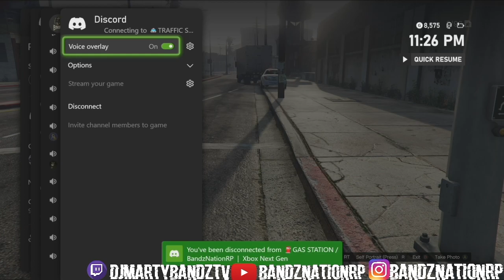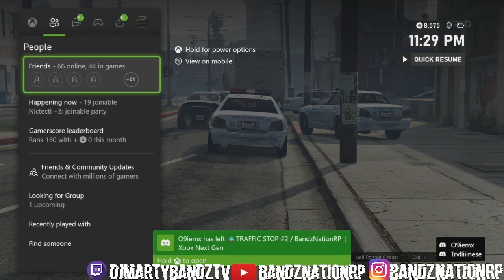BANDZ NATION SEASON 8 EPISODE # 830: ALL ABOUT THE BENJAMINS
for the Best GTA V Hood RP Experience on Xbox Series X|S

Bandz Nation RP The Best RP in the MF Nation!